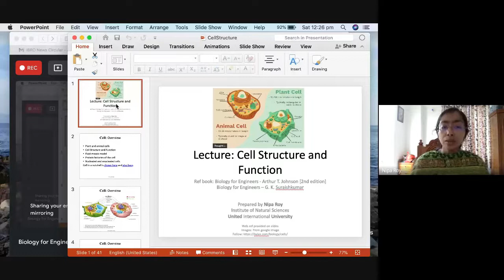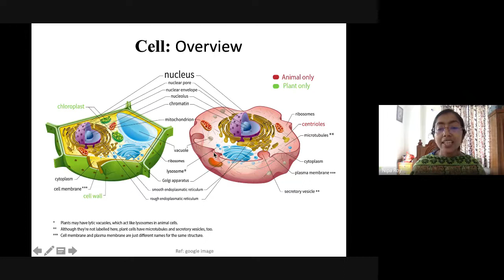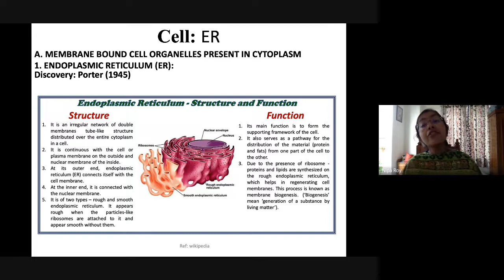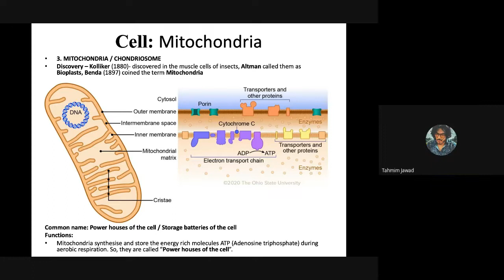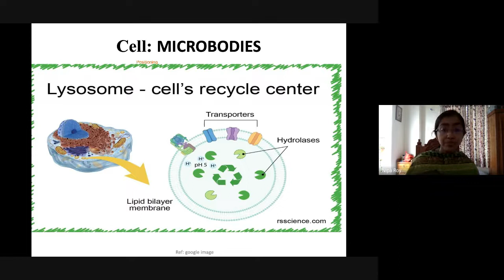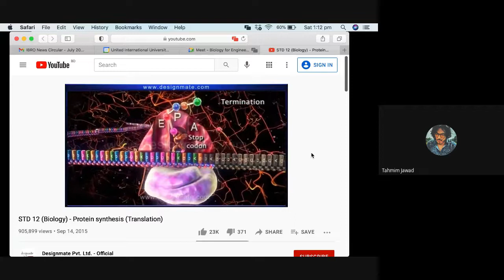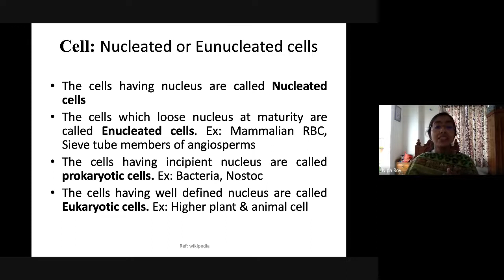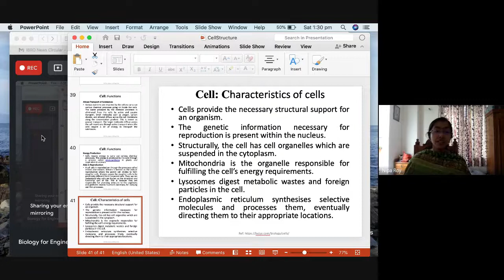Lecture 6 - Biology for Engineers [Nipa Roy]